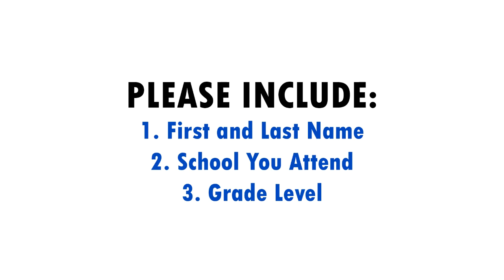Visions & Voices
Students...submit your work to Mr. Bell by March 5!